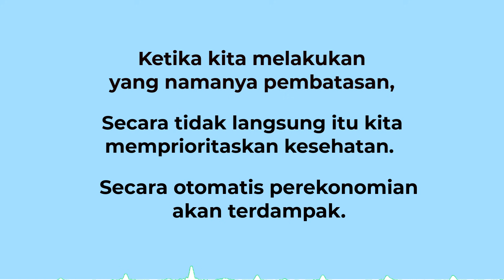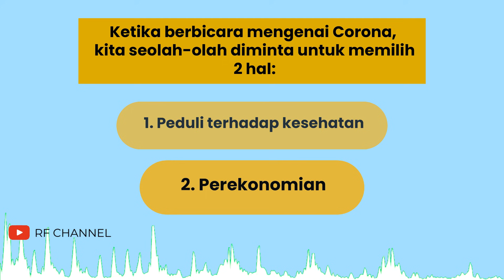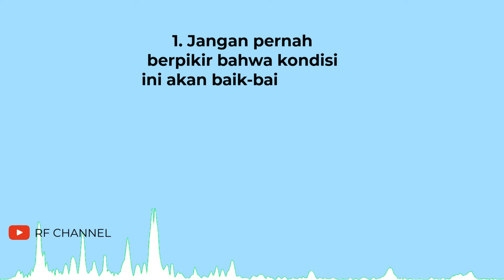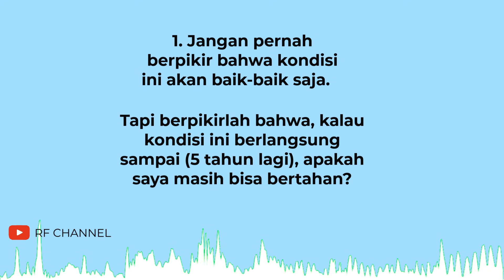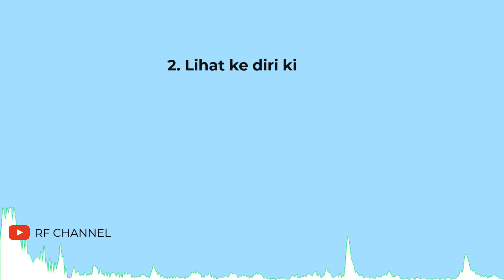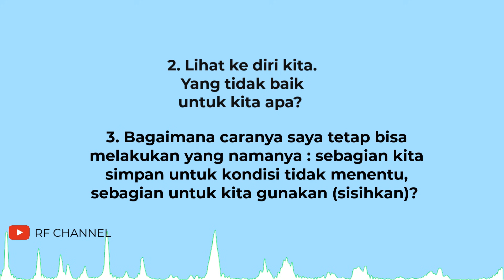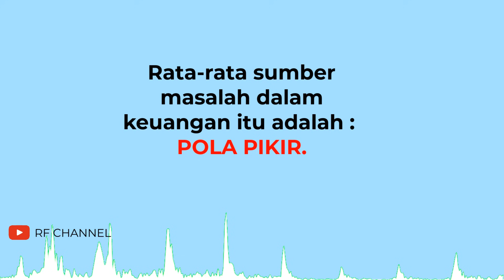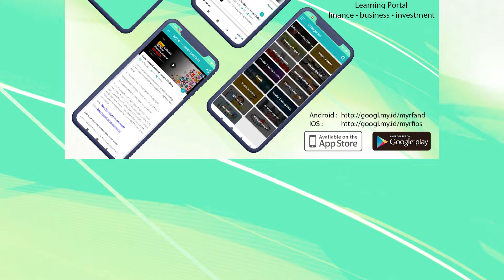PPKM Darurat? Siap-Siap RESESI!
Download Aplikasi My RF - Portal Belajar Investasi, Keuangan dan Bisnis